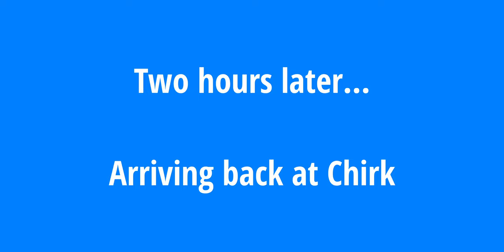NARROW ESCAPE on a Paramotor Flight to Snowdon!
It's the Chirk 2023 Fly-in in North Wales!

So much happening in this one! Sit back and enjoy it's an action-packed video of the best flying ever!

⚙️ My Gear
Wing: Dudek Hadron 3 20m, Dudek Nucleon XX 24m
Motor: Bulldog Paramotor Moster 185 Plus MY20
Helmet Camera